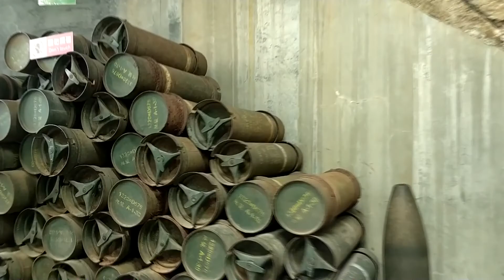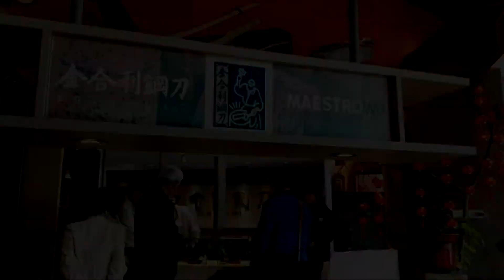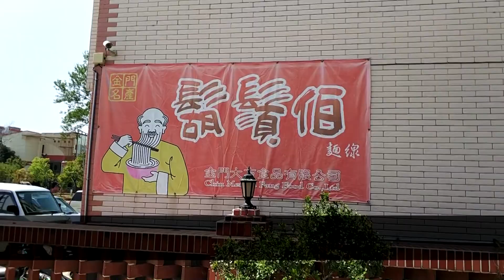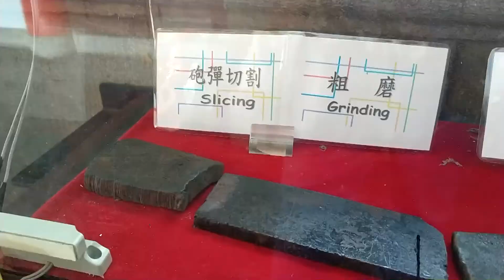20180323 金门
20180323